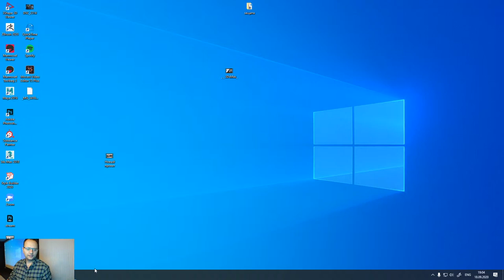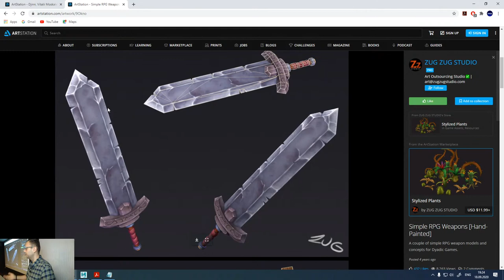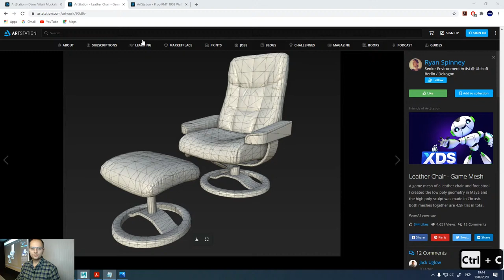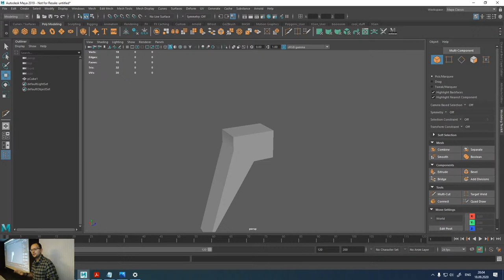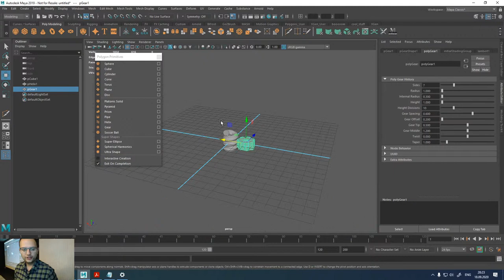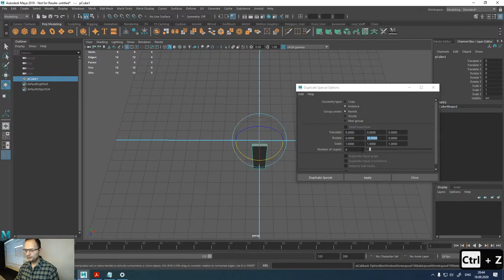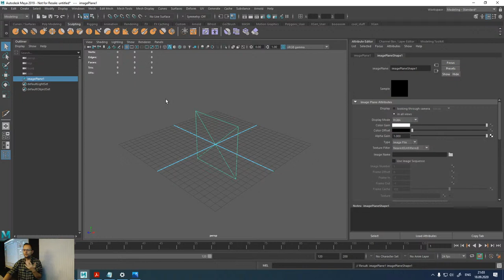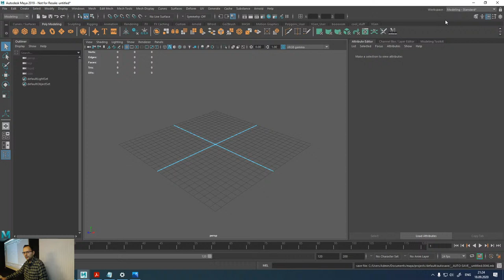Подготовительный курс "Основы CG. Modeling Basic" | Занятие 3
Открытый подготовительный курс по Concept art и Maya в рамках One Year Course `20 ▶️

Данный курс - необходимая база знаний для новичка, ранее не знакомого с компьютерной графикой.
Этот курс даст представление об индустрии, познакомит Вас с профессией 3D-специалиста, а еще Вы:

- Освоите основные инструменты программы Photoshop и базу по Concept Art;
- Получите все необходимые знания для прохождения курса по 3D-моделированию и текстурированию;
- Познакомитесь с программой Autodesk Maya и ее инструментами;
- Создадите свою первую 3D-модель.

В программе лекции рассмотрим:
- Навигацию, управление сценой.
- Типы поверхностей: nurbs и polygons.
- Пошагово создадим 3D-модель.

Спикер: Спикер: Александр Ильинов — 3d-modeler, Technical Artist. Специализируется на создании моделей разной сложности, UV mapping и texture baking. Сейчас работает в DragonFly studio.
Основной софт: Autodesk Maya, Zbrush, Photoshop и Substance Painter.